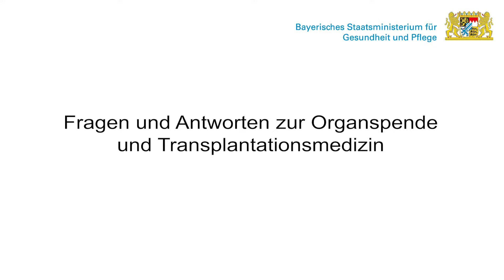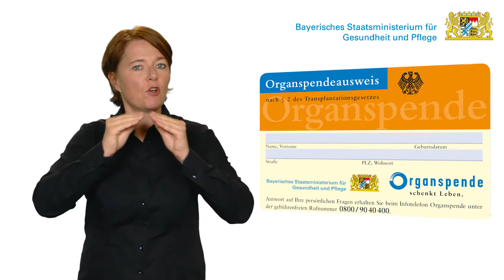Fragen und Antworten zur Organspende und Transplantationsmedizin - in Deutscher Gebärdensprache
Jeder sollte einen Organspende-Ausweis haben.
Auch wenn man keine Organe spenden möchte.
Denn das kann man auch in den Ausweis schreiben.
So kann ein Arzt sofort sehen,
ob man Organe spenden möchte oder nicht.
Wir möchten, dass die Menschen keine Angst
vor dem Thema haben.
Wir wollen die Menschen informieren.
Denn wer über eine Sache informiert ist,
kann sich eine Meinung bilden.
Und eine Entscheidung treffen.
Darum haben wir hier Fragen und Antworten aufgeschrieben.
Vielleicht ist ja eine Frage dabei,
die Sie sich auch schon überlegt haben.
Jetzt können Sie die Antwort darauf lesen.